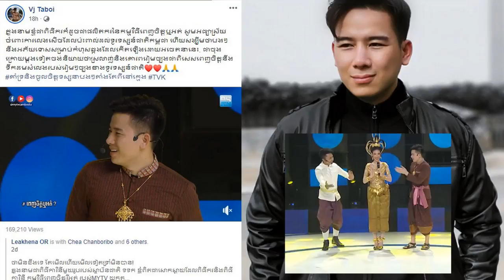កុំចេះតែហ៊ាន!ដឹងកំហុស ពេលនេះ តាប៊ុយ បង្ហោះសារសុំទោសដល់រៀមច្បងពិធីករពិធីការិនីទូរទស្សន៍ជាតិកម្ពុជាហើយ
នេះជាវីដេអូដែលនិយាយពី តាប៊ុយបានចេញមុខសុំទោសតាមសាររបស់ខ្លួនលើបហ្វេសប៊ុក បន្ទាប់ពីបានយកពិធីករពិធីការិនីទូរទស្សន៍ជាតិកម្ពុជាមកលេងសើច។